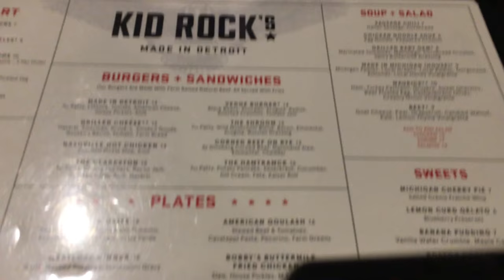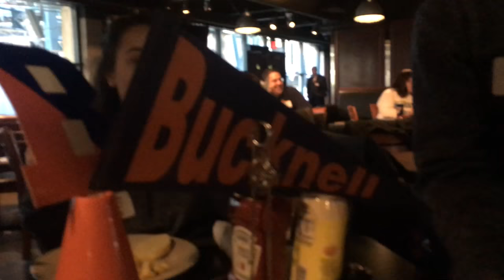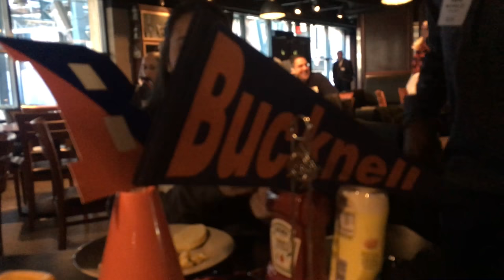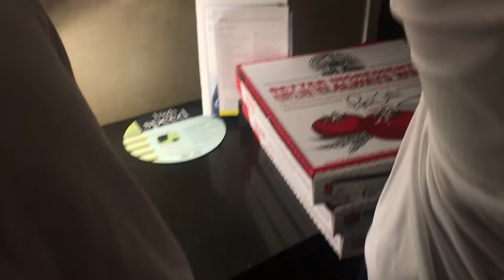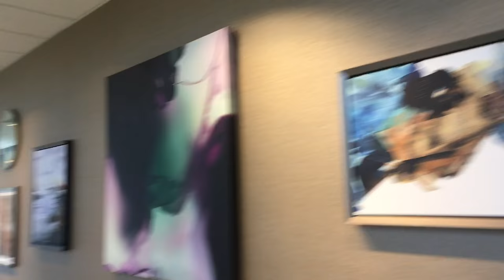Bucknell University Cheer NCAA Tournament 2018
enjoy dis sucky vlog i made :)
'ray bucknell